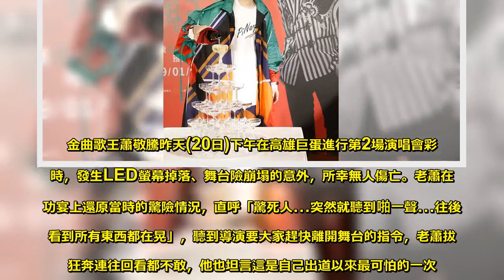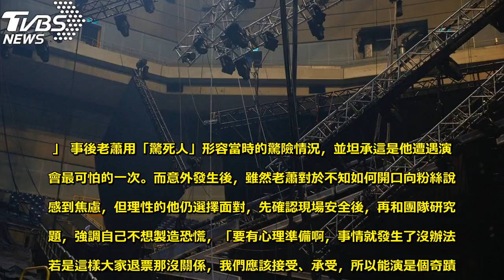老蕭還原大螢幕砸下瞬間 「所有東西都在晃」死命往外衝 - Sky News - Sudo News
金曲歌王蕭敬騰昨天(20日)下午在高雄巨蛋進行第2場演唱會彩排時，發生LED螢幕掉落、舞台險崩塌的意外，所幸無人傷亡。老蕭在慶功宴上還原當時的驚險情況，直呼「驚死人…突然就聽到啪一聲…往後還看到所有東西都在晃」，聽到導演要大家趕快離開舞台的指令，老蕭拔腿狂奔連往回看都不敢，他也坦言這是自己出道以來最可怕的一次。 老蕭昨晚延遲157分鐘才開唱，演唱會圓滿落幕。慶功宴上他還原意外發生情況，老蕭說自己